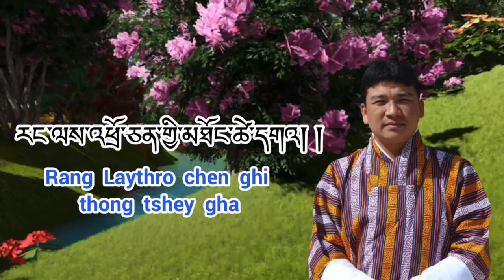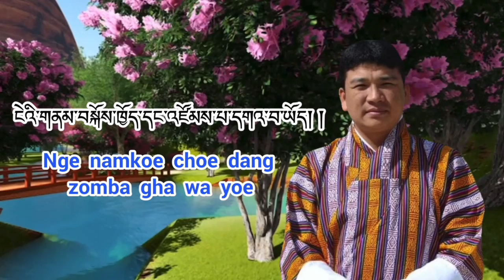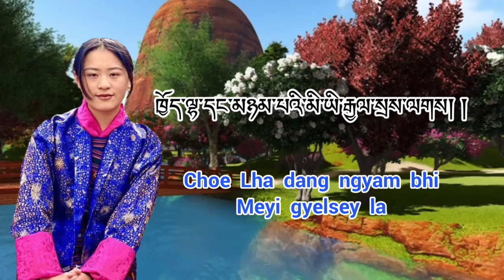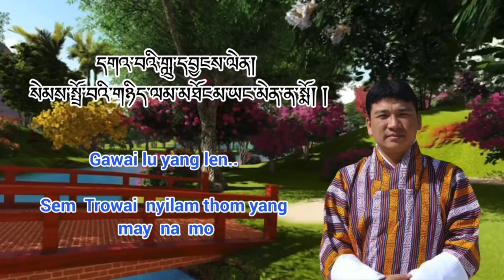Shargi Cholay Joenpey Gyalsey by Tenzin Wangmo & Lopen Pema Samdrup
Song: Shargi Cholay Joenpey Gyalsey (Wuth Lyrics)
Singer: Lopen Pema Samdrup & Tenzin Wangmo
Lyrics Composer : Drungtsho Sherab Dorji
Recording & Mixing: Thukji Yeonten
Movie: Sayi Lhamo